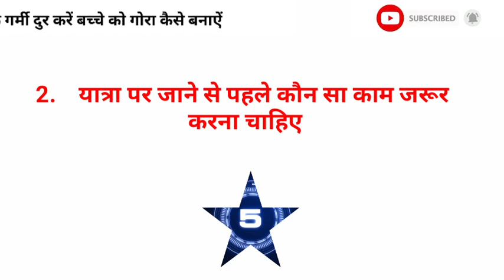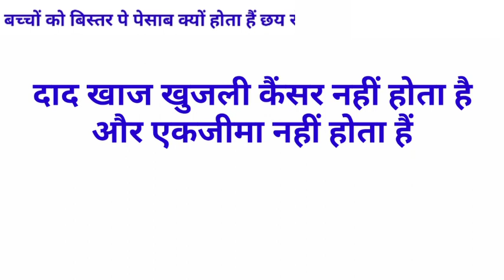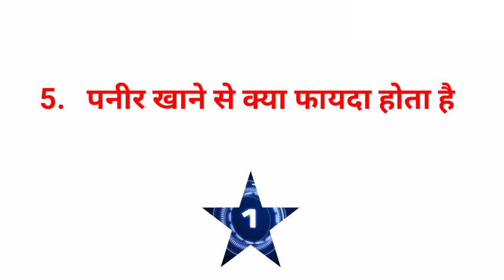Gk का 35 मजेदार सवाल || Gk Questions and Answers for competitive exams || interesting gk